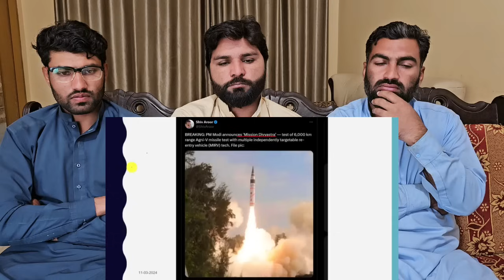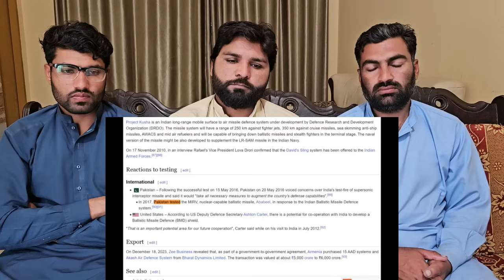India Shocked the World with 6000 km Agni Missile Test Mission Divyastra By Prashant Dhawan